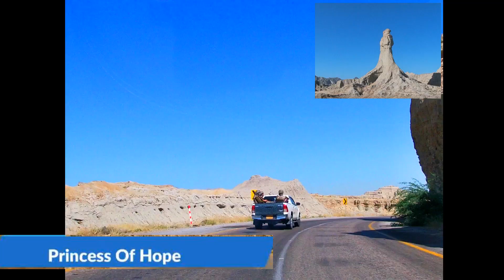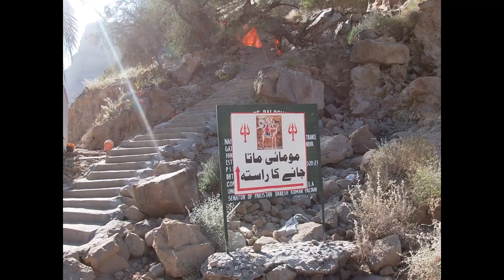The Hidden Gems of Balochistan: Buzi Pass and Buzi Top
makran coastal highway
makran coastal highway aerial view
coastal highway
makran coastal highway balochistan
makran coastal highway n10
makran coastal highway drone
makran coastal highway documentary
makran coastal highway urdu documentary
makran coastal highway documentary in urdu
makran costal high way
is makran coastal highway
makran highway
makran coast,balochistan coastal highway
makran
coastal highway balochistan
mekran coastal highway
hingol national park
hingol national park pakistan
hingol national park balochistan
national parks of pakistan
hingol national park nani mandir
pakistan,hingol national park animal
hingol national park animals
hingol
national park
national parks
hingol national park trip
ibex of hingol national park
wildlife of hingol national park
hingol national park baluchistan pakistan
balochistan pakistan
hingol river
balochistan hingol national park
ormara beach
ormara beach resort
ormara beach balochistan
hafth talar beach resort ormara
ormara beach trip,ormara
ormara beach vlog
ormara beach balochistan pakistan
ormara beach drone
beach
ormara beach resorts/ bolan safari
ormara beach documentary
ormara beach 4k
ormara beach karachi
ormara beach camping
ormara beach fishing
ormara beach pakistan
haft talar ormara beach resort
resort,karachi to ormara
ormara beach resorts/ bolan
buzi top
bozi Pass
buzzi top
kund malir to buzi top
bozi top||
bozi,bozi tycoon
bozi
hit,bozi
bozitop
princess of hope
balochistan
karachi to gwadar
balochistan
balochistan pakistan
balochistan
baluchistan
Haripur to Karachi | Waraich vs Daewoo | KRAVibes
Oxford University Campus Tour in Hindi || Ep 189
New Punjabi Movie 2023 | Yaaran Diyan Poun Baaran | Jaswinder Bh